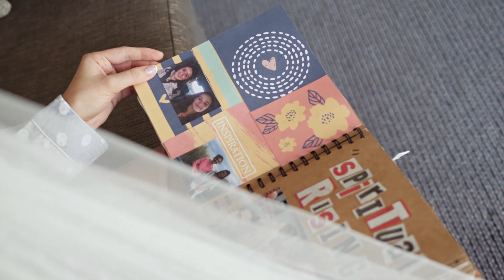Sophie & Sam | Wedding Film | Meldrum House | Aberdeenshire